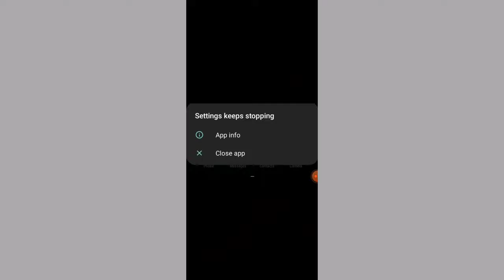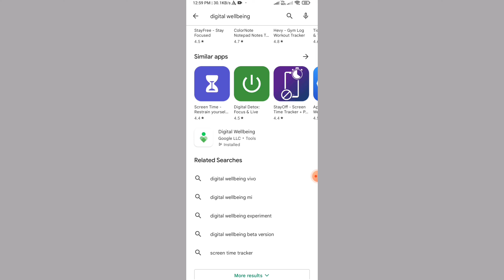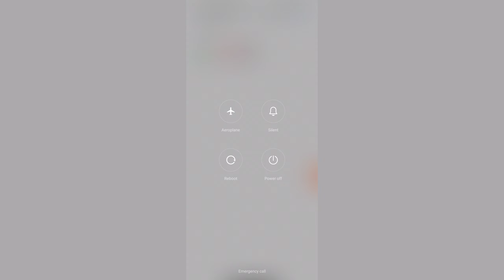FIX Settings Keeps Stopping | How To Fix Settings Keeps Stopping Problem Android